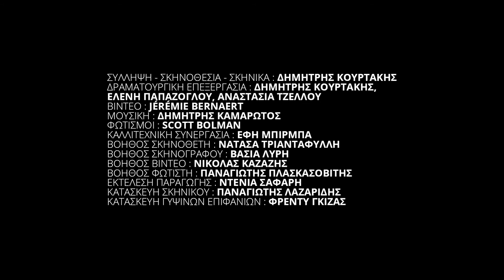Δημήτρης Κουρτάκης | Αποτυχημένες απόπειρες αιώρησης στο εργαστήριό μου - Video (2)